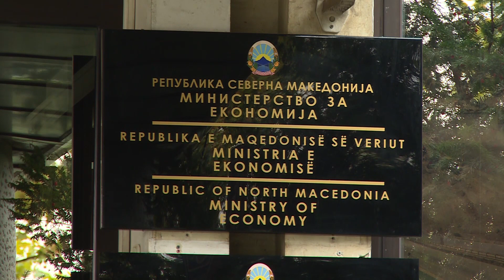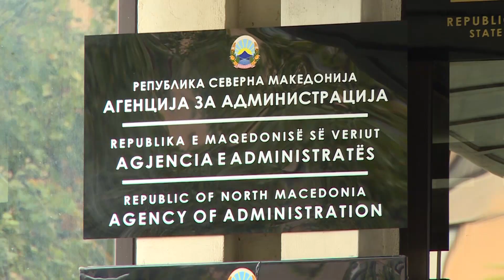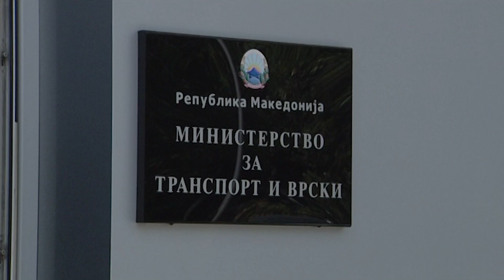Трката да се наполнат државните институции со партиски војници пред изборите предизвика хаос